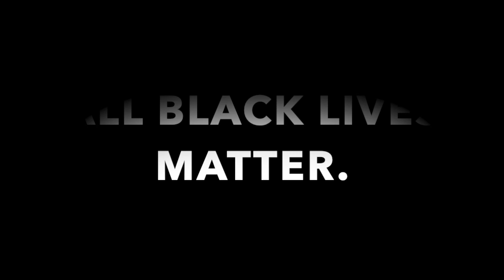RACE, EQUITY, & SAFETY ISSUES AT SETON HILL UNIVERSITY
Hey, y'all. I know I haven't been on here in a while. But given the current state of our world, I'm sure you can understand. I did, however, want to take the time to have a much needed start to a conversation I wish I was courageous enough to have 7 years ago. As you can see by the title and thumbnail, I was able to band together with friends and fellow alumni to begin to have a rich conversation about our individual experiences with racism, equity, and safety on Seton Hill's campus.

This video is not intended to bash Seton Hill, but to bring these issues to light and encourage others to SPEAK UP and TELL THE TRUTH. This is not just to spark conversation for other alumni and current students, but to also be a catalyst for change for any individual who attends or has attended a predominantly white institution. Our pain is real, our stories are real, our voices are real, and these issues ARE REAL. And in all of this realness, this video is not exhaustive; it does not represent the start and end of this discussion. We are calling faculty, staff, administration, current students, alumni, activists, advocates, and allies everywhere to help us continue this conversation. [Black Lives Matter] is a complete sentence, and it is complete in academic spaces, in professional spaces, on trains, in cars, on planes, on buses, throughout air and sea, and whatever other crevasses Dr. Seuss can put into a simple rhyme. We will not be silenced and we will not stop until change comes for ALL.

Thank you to Holly, Indira, Selena, Kate, Jeff, & Chuck for your participation.